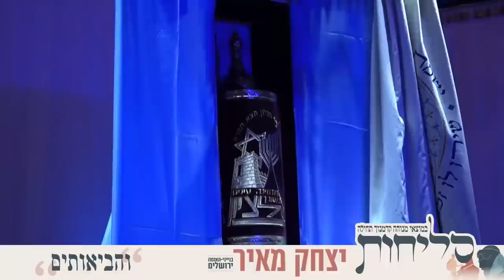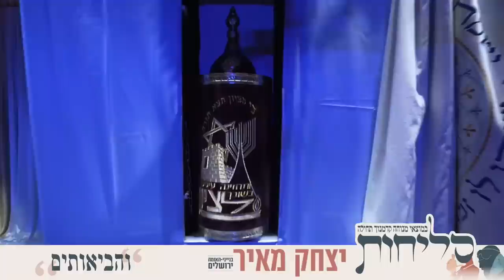First Night of Selichot - Yitzchak Meir | סליחות ראשונות עם יצחק מאיר - בנייני-האומה ירושלים - תשפ"ג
כדי להתעדכן און ליין על תפילות ואירועי סליחות עם יצחק מאיר
הנחות מפנקות על כרטיסים להופעות
ושאר דברים טובים שמתרחשים,
אל דאגה! מדובר בקבוצה שקטה ולא חופרת (רק מנהל רשאי להעלות בה תכנים)
סליחות ראשונות עם יצחק מאיר // שידור חי מבנייני-האומה ירושלים
צילום וניתוב בשידור חי- גרובייס הפקות
לעידכונים שוטפים על הופעות של יצחק מאיר
מוזמנים להצטרף לקבוצת הווצאפ